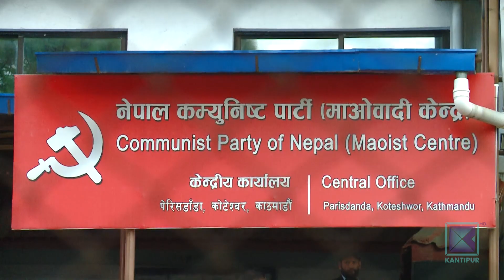उम्मेदवारले आशा मात्रै देखाउने गरेको कर्णालीका मतदाताको गुनासो । Kantipur Samachar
कर्णाली प्रदेशको कालिकोट पूर्वाधारमा मात्रै हैन, सामाजिक विकासमा पनि निकै पछाडि छ । हरेक चुनावमा दलका नेता र उम्मेदवारले जनहित र विकासका आश्वासन बाँड्न पनि छाड्दैनन् ।  तर जब चुनाव सकिन्छ, भोट लिएर गएकाहरुले फर्केर नहेरेको कालिकोटका बासिन्दाको गुनासो छ ।